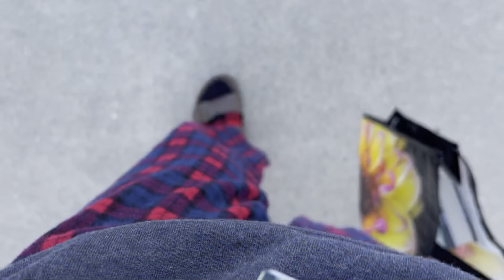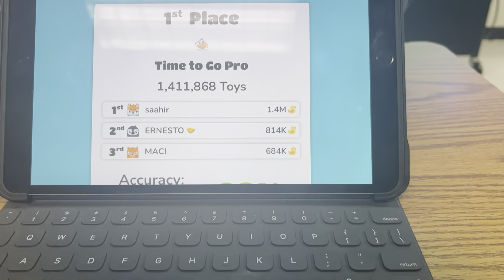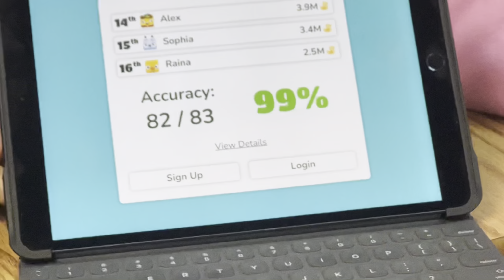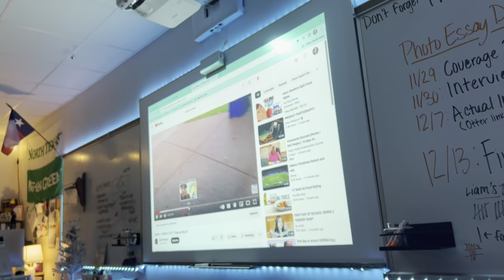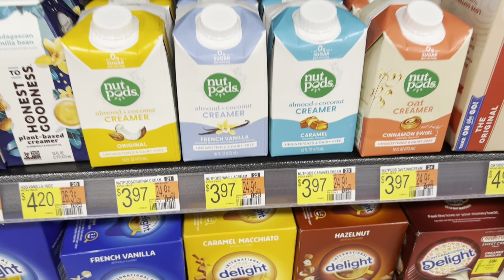FINALS HAVE BEGUN | Vlogmas Day 15